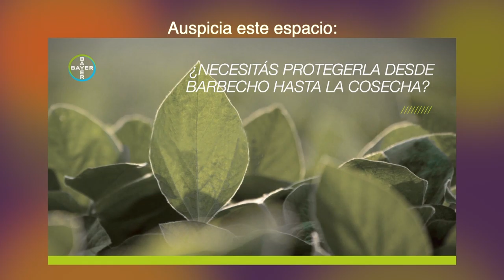Luego de las fiestas, ¿se sostendrá el precio de la carne?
Tal como se anticipaba, en este fin de año los precios de la hacienda y la carne buscan su lugar. ¿Cómo reaccionará el mercado luego del gran consumo por las fiestas?